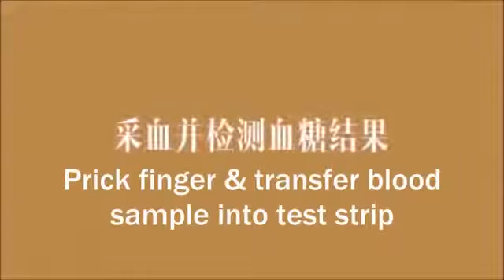How to use Glucose Monitor